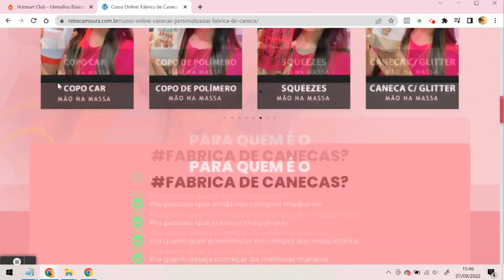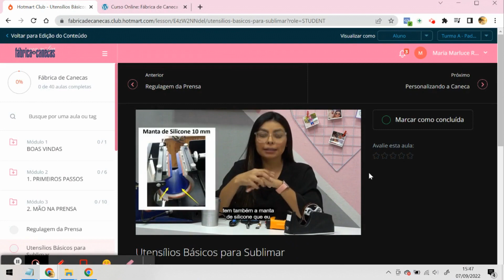Dá pra Viver de Canecas Personalizadas? Rebeca Responde!